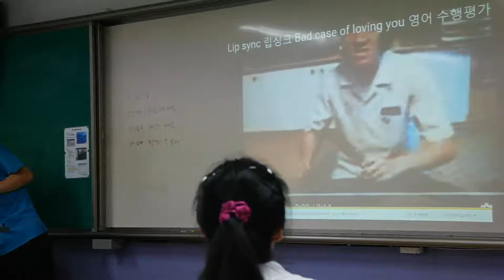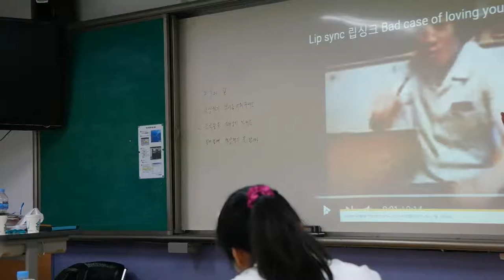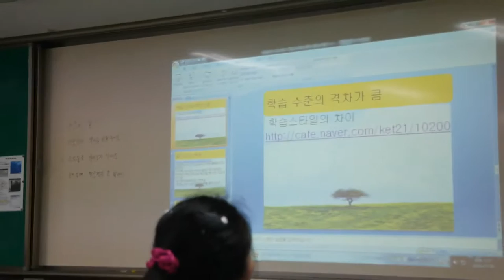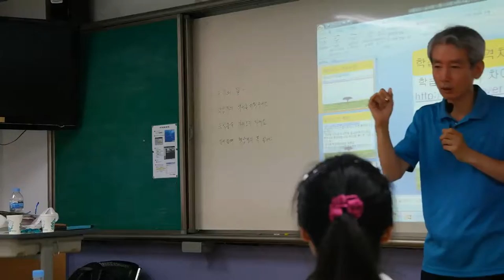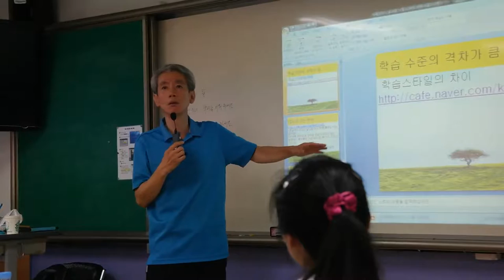영파여고3